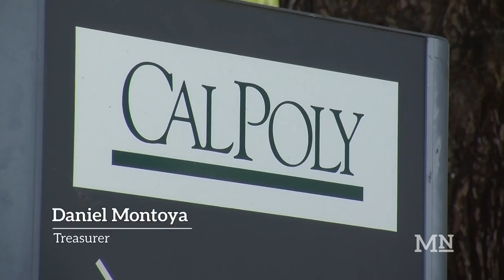Quality of Life Plus club creates prosthetic hand for six-year-old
By Allison Royal. Special thanks to Daniel Park and Samantha Wallace.